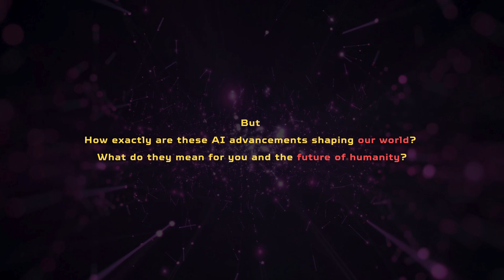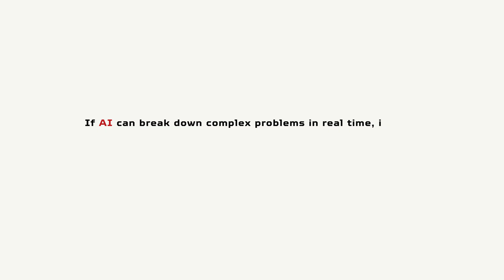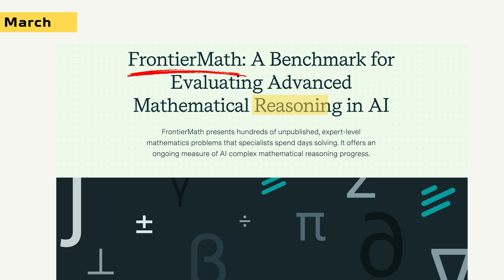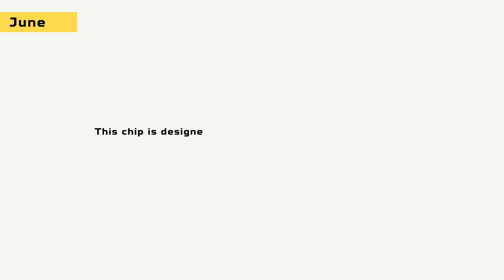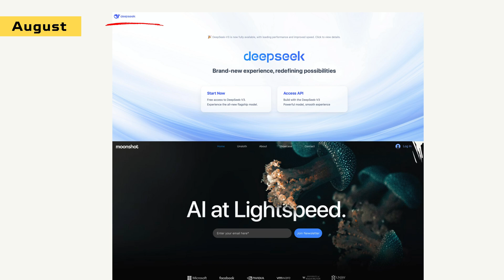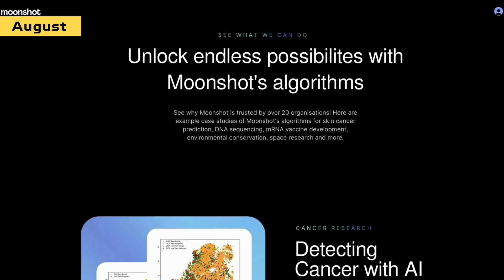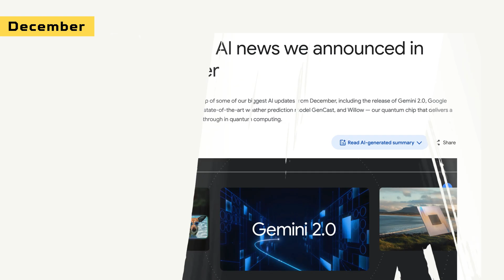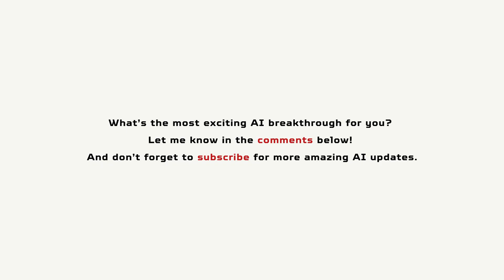The AI Revolution of 2024: Mind-Blowing Breakthroughs That Will Shape Our Future!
Update yourself with the biggest AI breakthroughs of 2024 before you wake up to 2025!
From OpenAI’s revolutionary o1 and o3 models to Google’s Gemini 2.0 and Willow quantum chip, this year has been a rollercoaster of innovation. 🌟

💡 WHAT YOU'LL LEARN in This Video:
- How AI is transforming healthcare, quantum computing, and creativity.
- The game-changing advancements in AI reasoning and problem-solving.
- How global players like OpenAI, Google, and even startups are pushing boundaries, information about ai technology and everything to know about AI.

🌍 These breakthroughs aren’t just buzzwords—they’re shaping the future in real-time! Learn how AI could revolutionize education, accelerate scientific research, create smarter tech, and even help solve global challenges like climate change and energy sustainability.

✨ CHAPTERS:
0:00 - Intro: Why 2024 is AI’s Biggest Year Yet
0:43 - January: OpenAI’s o1 Model Redefines Reasoning
1:29 - February: Google’s Gemini 1.5 Brings Multimodal Brilliance
2:05 - March: New AI Benchmarks with FrontierMath
2:41 - April: Google’s Trillium Chip Powers Real-Time AI
3:21 - May: OpenAI’s o3 Model Unlocks Advanced Scientific Solutions
3:52 - June: Google’s Willow Chip Advances Quantum Computing
4:21 - July: AI Revolutionizes Healthcare and Energy
4:50 - August: Chinese Startups Compete Globally in AI Innovation
5:30 - September: Gemini 2.0 Introduces Flash Thinking
5:59 - October: AI Surpasses Humans in Medical Diagnostics
6:41 - November: AI Creativity Reaches New Heights
7:11 - December: The Culmination - Gemini 2.0 and Willow Shape the Future
7:40 - Outro: How These Breakthroughs Will Shape Humanity’s Future

📢 JOIN the CONVERSATION:
What’s your favorite AI milestone of 2024? I will reply each one of your comments